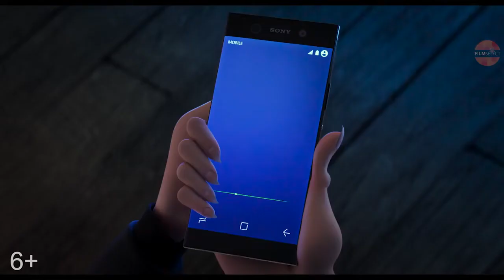МОНСТРЫ НА КАНИКУЛАХ 3: Море зовет